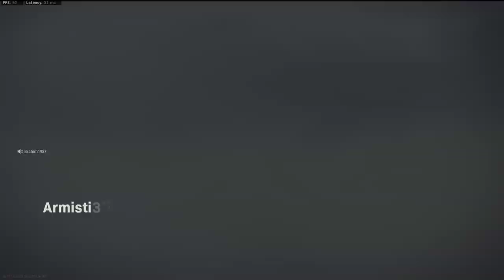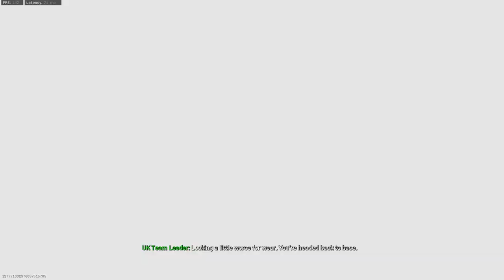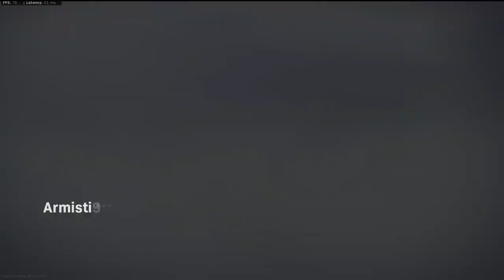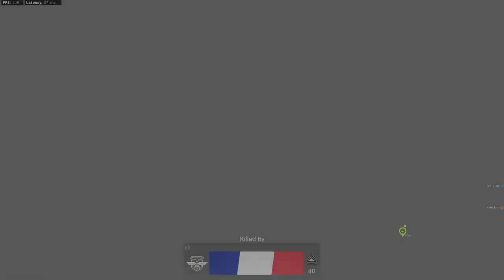Into the Warzone! met Robbie & Brahim!